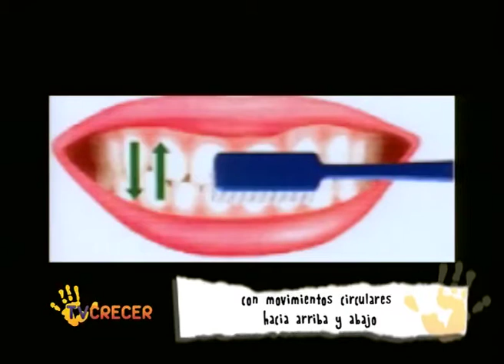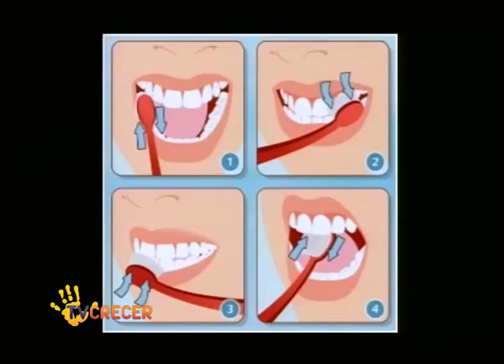Dr. Montes de Oca || El cuidado de los dientes en los bebés - tvcrecer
La odontóloga Tamara Maddalena, explicó cómo cuidar los dientes en los más chicos. No sólo su cepillado, sino también que cosas hacer para prevenir la transmisión de bacterias.